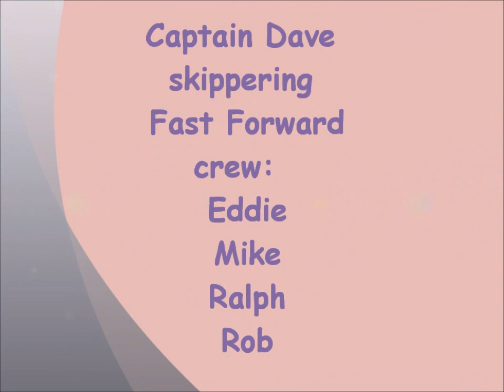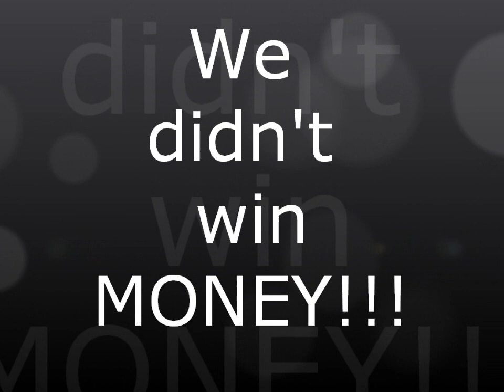Fast Forward 38 fountain cc fishing hudson canyon off Beach Haven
fishing on Fast Forward in the Hudson canyon 92 miles off new jersey 6' seas
38 Fountain cc POWERED BY (3) 350 HP supercharged Mercury Verados